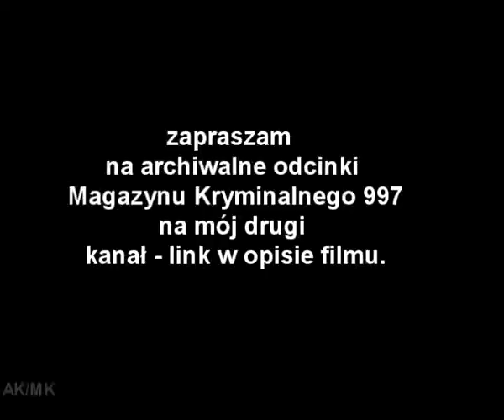Informacja dla subskrybentów.